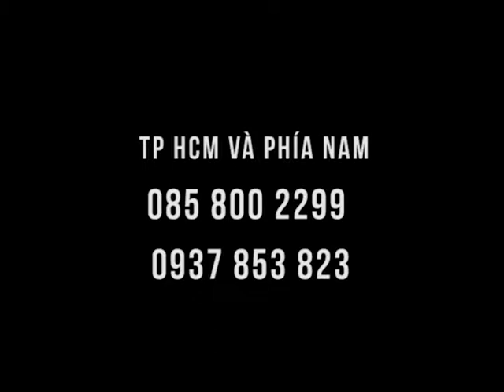Clip Hướng dẫn chườm vùng CỔ, vùng TAI cực ngắn